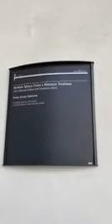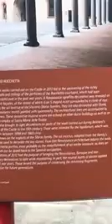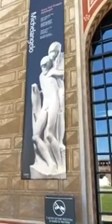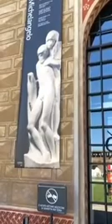milan in summer join me